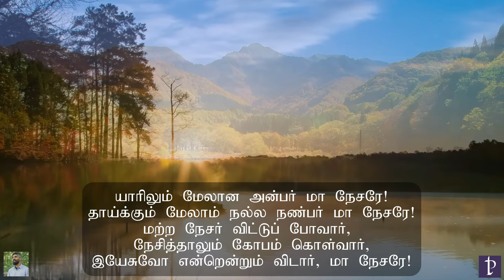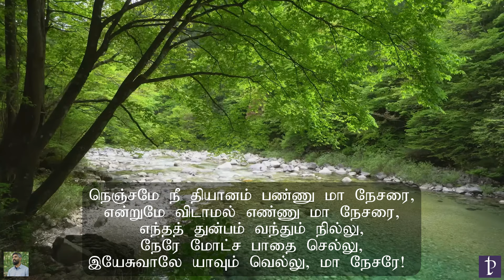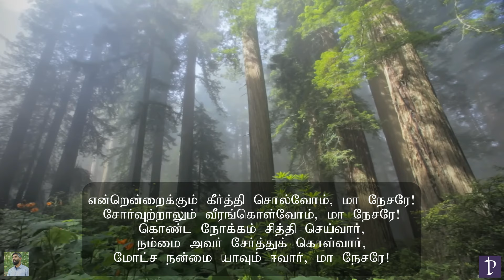#307 யாரிலும் மேலான அன்பர் | One there is above all others | Paamaalaihal | Hymns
பாமாலை: 250
Meter: 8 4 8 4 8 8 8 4
Tune: Southgate
Vocals: Yusthu (all parts)
Recorded & Mixed: Handel Studios

1 யாரிலும் மேலான அன்பர் மா நேசரே;
தாய்க்கும் மேலாம் நல்ல நண்பர் மா நேசரே!
மற்ற நேசர் விட்டுப் போவார்,
நேசித்தாலும் கோபம் கொள்வார்;
இயேசுவோ என்றென்றும் விடார் மா நேசரே!

2 என்னைத் தேடி சுத்தஞ் செய்தார் மா நேசரே!
பற்றிக் கொண்ட என்னை விடார் மா நேசரே!
இன்றும் என்றும் பாதுகாப்பார்,
பற்றினோரை மீட்டுக் கொள்வார்,
துன்ப நாளில் தேற்றல் செய்வார், மா நேசரே!

3 நெஞ்சமே , நீ தியானம் பண்ணு மா நேசரை;
என்றுமே விடாமல் எண்ணு மா நேசரை;
எந்தத் துன்பம் வந்தும்; நில்லு;
நேரே மோட்ச பாதை செல்லு,
இயேசுவாலே யாவும் வெல்லு, மா நேசரே!

4 என்றென்றைக்கும் கீர்த்தி சொல்வோம், மா நேசரே!
சோர்வுற்றாலும் வீரங்கொள்வோம் மா நேசரே!
கொண்ட நோக்கம் சித்தி செய்வார்,
நம்மை அவர் சேர்த்துக் கொள்வார்,
மோட்ச நன்மை யாவும் ஈவார், மா நேசரே!